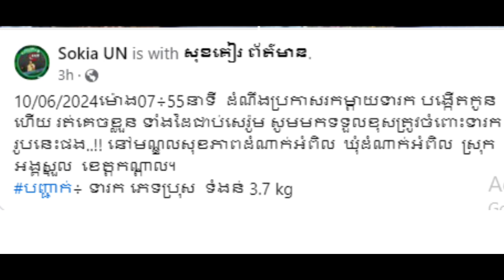អាណិតណាស់! កើតង៉ាមកភ្លាមមិនទាន់ស្គាល់មុខម្តាយផង ត្រូវម្តាយរត់ចោលទាំងគ្មានស្រណោះ ទុកឱ្យគ្នាយំលើគ្រែ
អាណិតណាស់! កើតង៉ាមកភ្លាមមិនទាន់ស្គាល់មុខម្តាយផង ត្រូវម្តាយរត់ចោលទាំងគ្មានស្រណោះ ទុកឱ្យគ្នាយំលើគ្រែពេទ្យម្នាក់ឯង